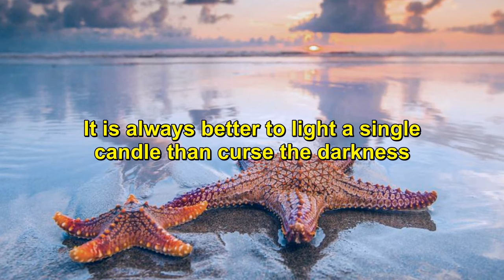Everyone Can Make A Difference - The Starfish Story